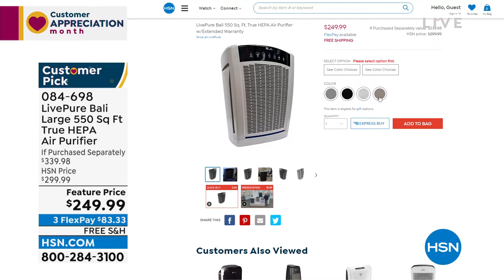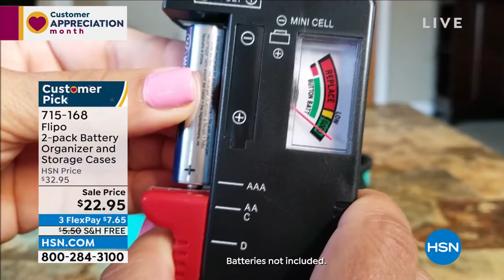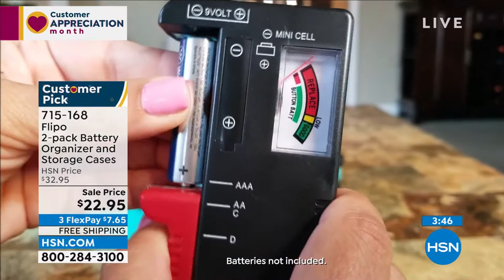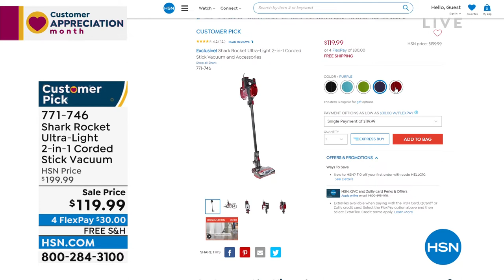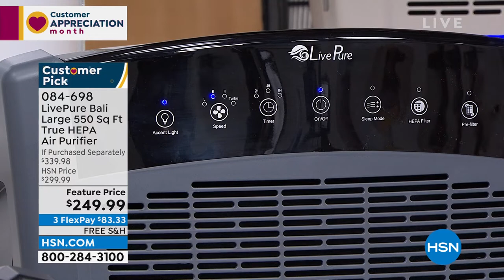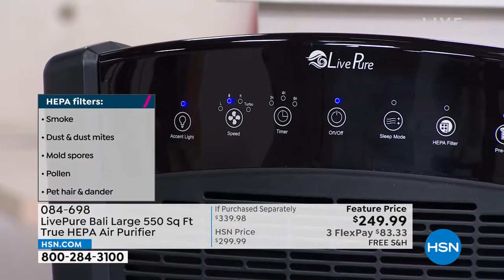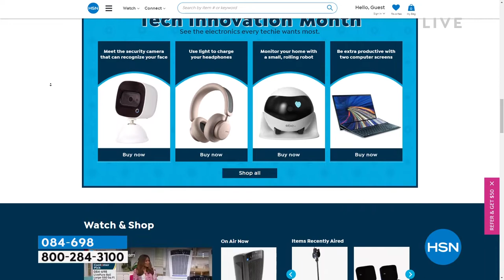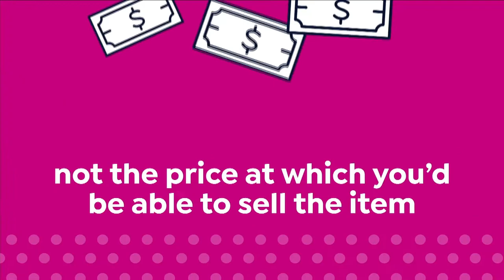HSN | Home Solutions featuring Shark Cleaning 04.11.2022 - 02 PM